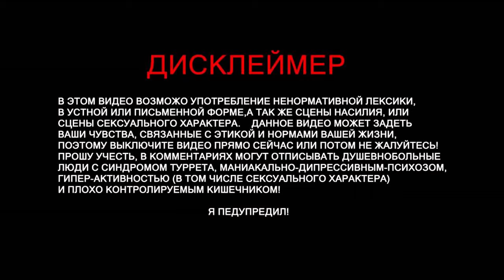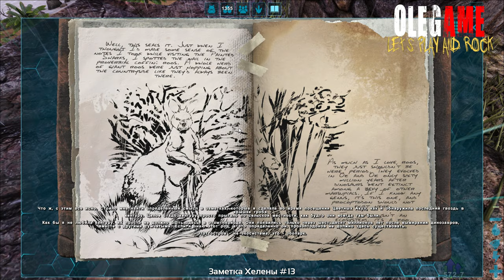ВУЛКАН: тайна мертвой скалы | ARK:SurvivalEvolved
ВУЛКАН | ARK:SurvivalEvolved (ВАСАП!)

ARK: Survival Evolved (АРК: Сурвайвл Еволвед)- мультиплеерный проект на тему выживания в опасном мире, где твоими соперниками будут не только дикие животные и природные условия, но и другие игроки. Ты отправишься на огромный остров, который необходимо тщательно исследовать, найти полезные предметы и построить максимально безопасное убежище. Здесь ты сможешь сплотиться в команду с другими игроками, а затем распределить обязанности, так справляться с трудностями будет намного проще. Броди в поисках воды и пищи, а также старайся найти все необходимое, чтобы обеспечить себе максимально комфортную жизнь. Вокруг бродят другие выжившие, которые то и дело, что захотят отобрать у тебя твою добычу. Будь внимателен и создай себе мощное оружие, чтобы расправиться с толпой соперников. Постоянно следи за своей экипировкой и состоянием здоровья. Борись с другими племенами, а также защищался от нападения огромных динозавров, которых также будет возможность приручить, если ты будешь действовать правильно.